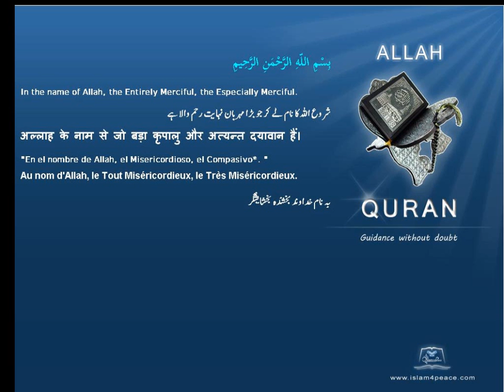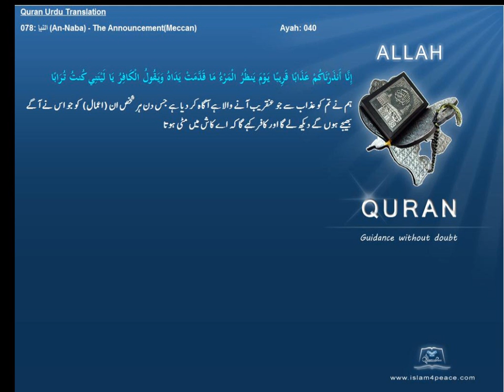Quran Urdu Only 078 النبإ An Naba The AnnouncementMeccanIslam4peace com